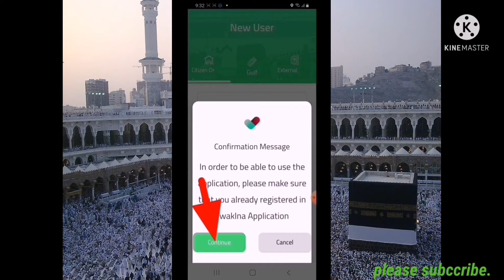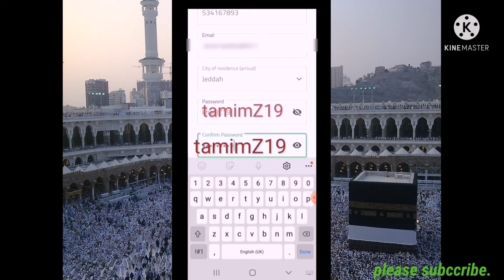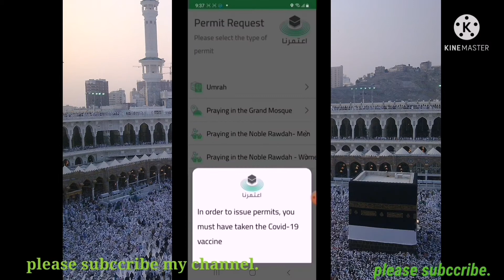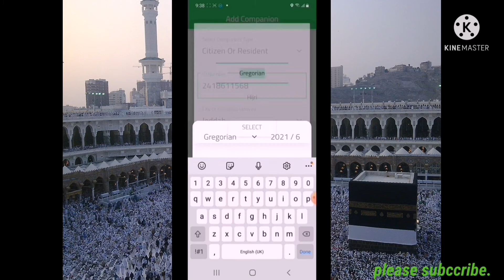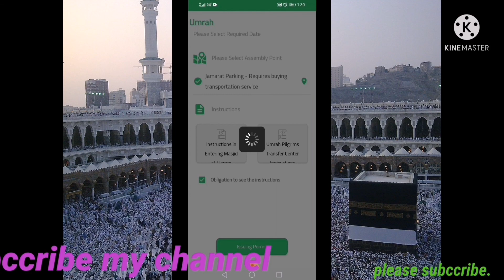Omrah apply from Eatmarna app | কিভাবে ওমরাহ আবেদন করবেন eatmarna app থেকে।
ভিডিও টি যখন দেখবেন ভিডিও কোয়ালিটি সেট করে দেখবেন।